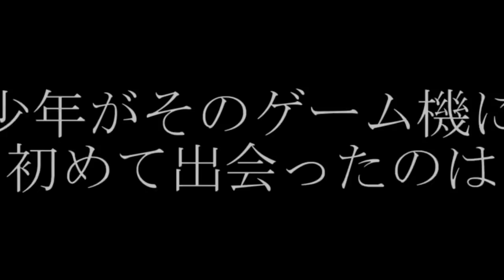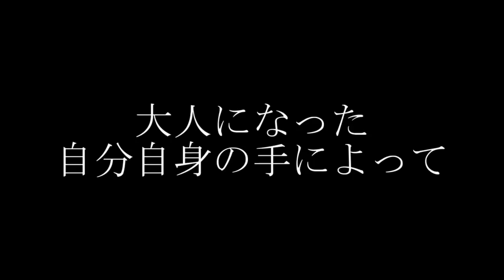【ゆっくりゲーム雑談】 リサイクルショップ行ってみた4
ゆっくりを使用したゲーム雑談動画です。今回はうP主がリサイクルショップに行って買ってきたレトロゲームを紹介しています。暇つぶしに見ていただけると嬉しいです。

＊過去の動画＊
【ネット購入品紹介2 ドラえもん きみとペットの物語

スワンクリスタル　スクリーンレンズ　交換してみた

【トランスフォーマー　コンボイの謎　FC　TRANSFORMERS